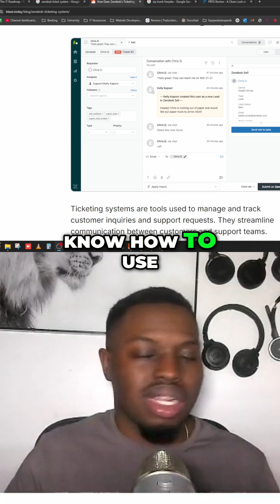Learn IT Ticketing Systems, Zendesk, FreshDesk, ServiceNow PT.4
In IT you have to know how to utilize ticketing systems such as ServiceNow, FreshDesk, Zendesk.

For myself, I've used ServiceNow, Intercom, and many more ticketing systems that allowed me to get familar with incident response.